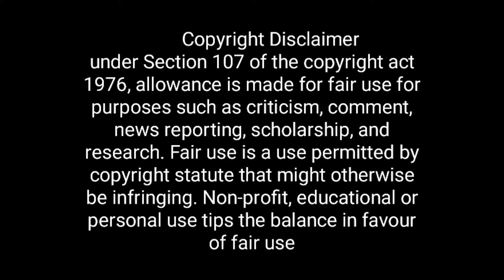Tom and Jerry in New York | New Animated Series Information in Hindi | MARVEL DON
1 Like = More Motivation